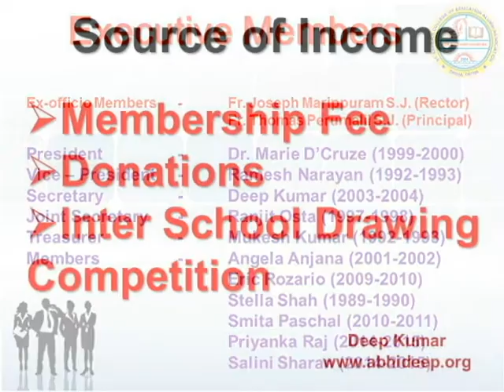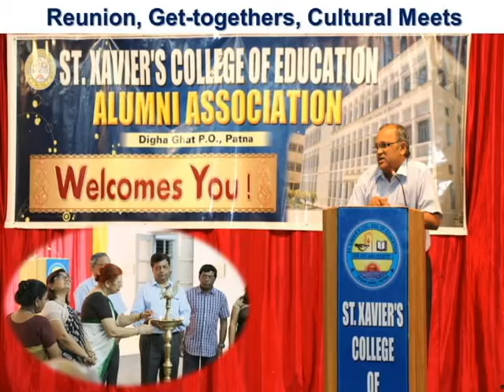St. Xavier's College of Education Alumni Association, Patna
St. Xavier's College of Education Alumni Association, which began in 2003. Since then it has been quite active and has conducted many activities. The aim of the alumni association is to keep the light burning as men and women for others.